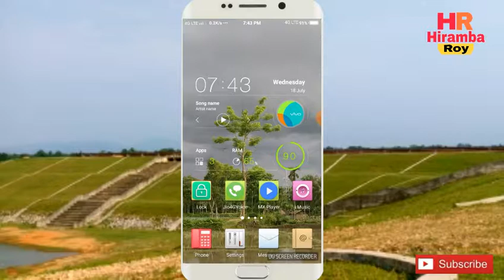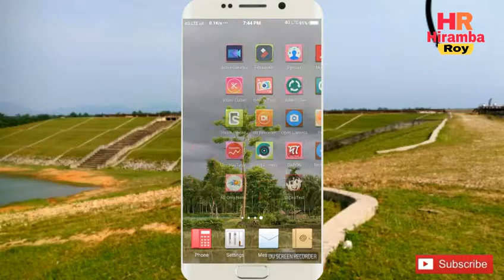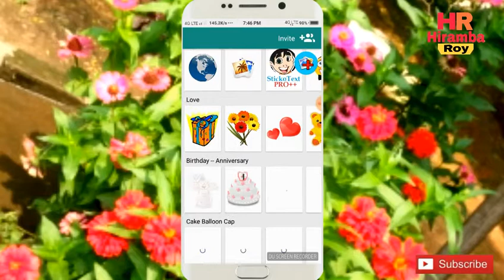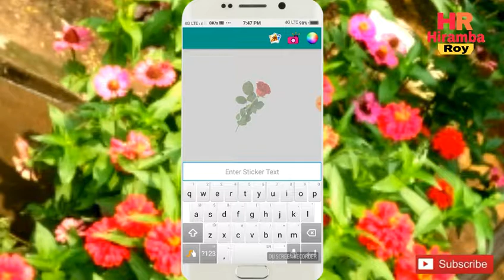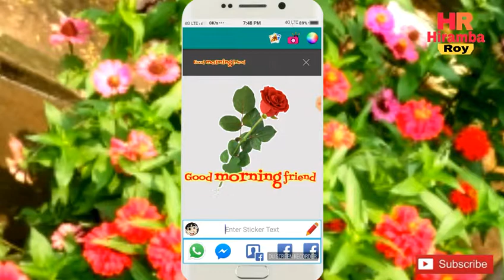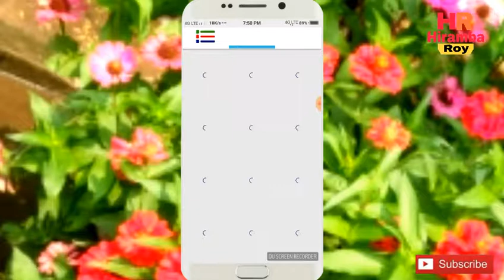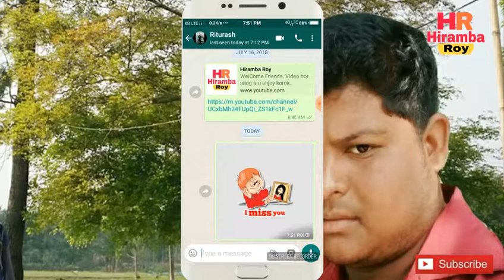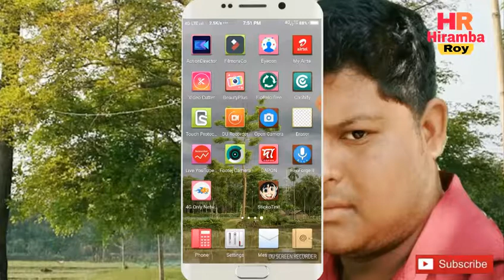New whatsapp trick in assamese / whatsapp ৰ এটা নতুন trick/ Hiramba Roy,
Whatsapp ৰ এটা নতুন trick ৰ বিষয়ে কোৱা হৈছে। এই ভিডিঅটোত।
লগতে এটা এপৰ কথা কোৱা হৈছে।
ধন্যৱাদ।।